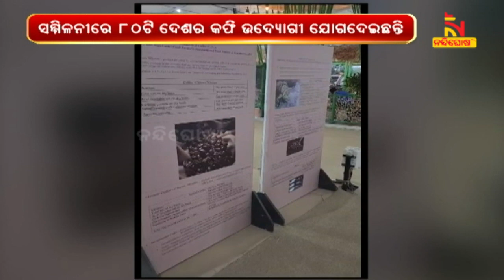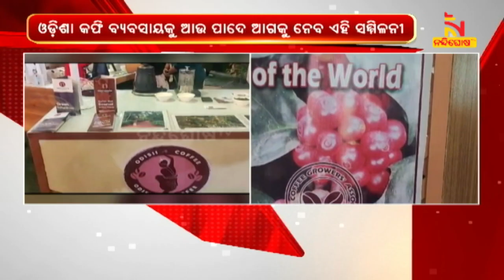ଅନ୍ତର୍ଜାତୀୟ ସମ୍ମିଳନୀରେ ମହକୁଛି କୋରାପୁଟ କଫି | NandighoshaTV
ଅନ୍ତର୍ଜାତୀୟ ସମ୍ମିଳନୀରେ ମହକୁଛି କୋରାପୁଟ କଫି । ବେଙ୍ଗାଲୁରୁରେ ଆୟୋଜିତ ପଞ୍ଚମ ଅନ୍ତର୍ଜାତୀୟ କଫି ସମ୍ମିଳନୀରେ ଭାଗ ନେଇଛନ୍ତି କୋରାପୁଟ ଜିଲ୍ଲାର କଫି ବ୍ୟବସାୟୀ

* DishTV Channel No: 1367
* Airtel Digital TV Channel No: 611
* TATASky Channel No: 1779
* hathw@y Channel No: 731
* Ortel Channel No: 707
* Videocon d2h Channel No: 840
* SITI Channel No: 17 & 458
* GTPL Channel No: 719
* SUN Direct Channel No: 667
* Asianet Channel No: 219